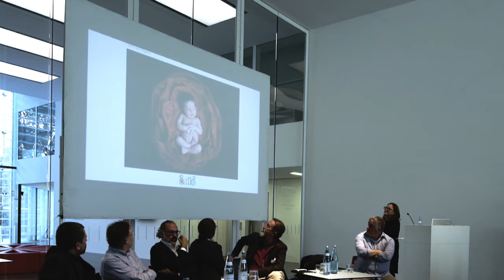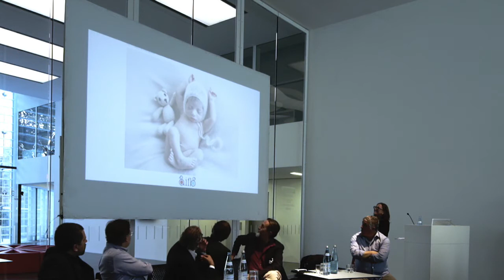MiBACT per la fotografia - presso Museion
Rappresentanti delle maggiori Associazioni di Fotografi Professionisti si confrontano sui temi della professione. (Clicca MOSTRA ALTRO per il timeline dell'incontro)
00:28 - Michele Smargiassi introduce
09:05 - Invito da parte di Lorenza Bravetta
11:05 - Maurizio Besana - presidente naz. Confartigianato Fotografi
14:13 - Marco Capovilla - vicepresidente Fotografia e Informazione
29:23 - Ruggiero Di Benedetto - Presidente FIOF Fondo Internaz. Fotografia
36:23 - Roberta Garofalo - presidente AIFB Assoc. Italiana Fotografi Bambini
47:21 - Giovanni Gastel - Presidente AFIP International
53:36 - Marco Miglianti - Presidente ANFM Fotografi Matrimonio
1:05:19 - Alessandro Ruggeri - AIRF Ass. It. Reporter Fotografi
1:12:25 -  Roberto Tomesani - Coordinatore TAU Visual Ass. Naz. Fotografi Professionisti
1:21:45 - Mirco Villa - Fotografi CNA
1:30:07 - Michele Smargiassi - intermezzo
1:31:00 - Lorenza Bravetta - prime valutazioni
1:37:03 - Roberto Tomesani - a proposito di tariffario
1:38:40 - Giovanni Gastel - a proposito di tariffari e di professione
1:43:30 - Marco Miglianti - richiesta semplificazione
1:45:43 - Alessandro Ruggeri - situazione del settore fotogiornalistico
1:49:23 - Roberta Garofalo - formazione e certificazione
1:52:05 - Giovanni Gastel - criteri di definizione professionisti
1:53:38 - Marco Capovilla - formazione - collab. interministeriale
1:55:51 - Lorenza Bravetta - collaborazione interministeriale
1:56:44 - Mirco Villa
1:59:37 - Roberto Tomesani - le diverse esigenze di certificazione
2:03:18 - Maurizio Besana - abusivi
2:04:16 - Ruggiero Di Benedetto - due proposte
2:12:42 - il saluto del moderatore Michele Smargiassi

Si ringrazia Pietro Bagnara - TAU Visual - per la realizzazione di questi atti video